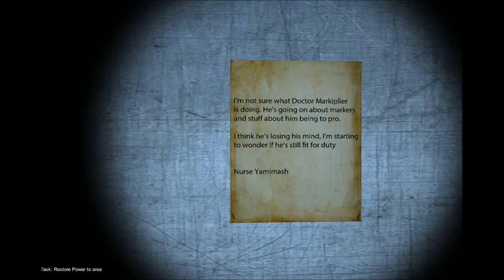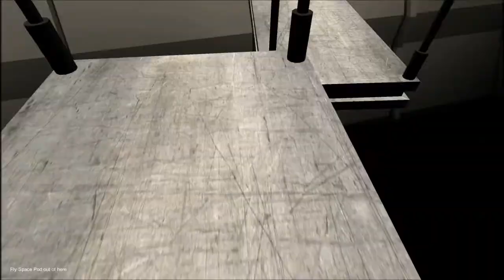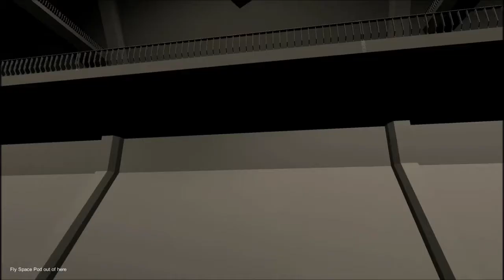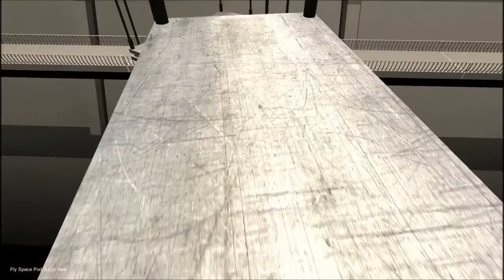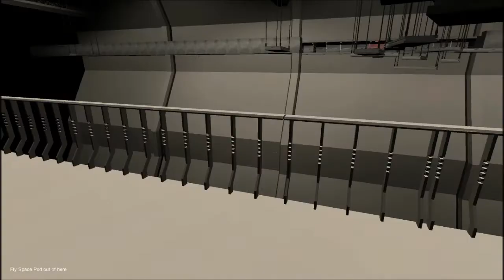Markiplier Trapped in Ricks Game| Jumpscares are crazy 0_0